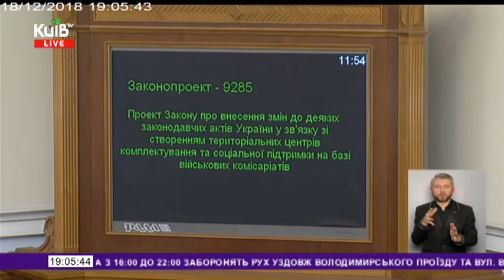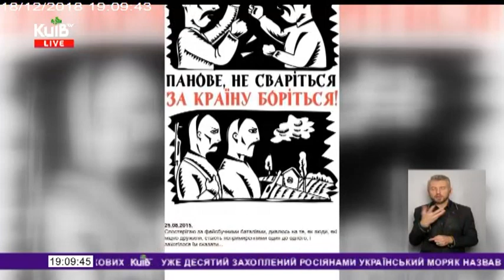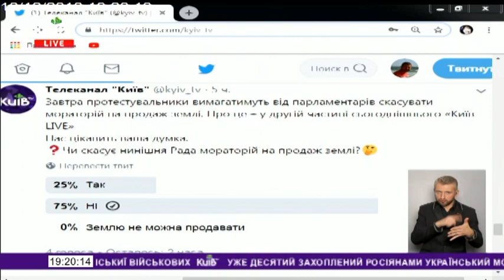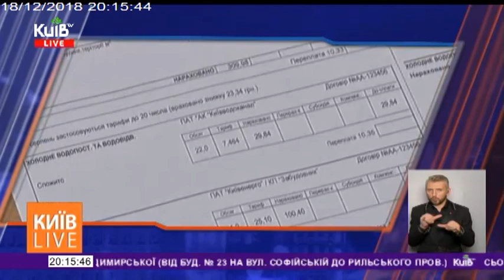18.12.18 Київ Live 19.00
Рада планує продовжити мораторій на продаж землі –А. Парубій. Народні депутати розглянуть блок питань щодо продовження мораторію на продаж земель 20 грудня